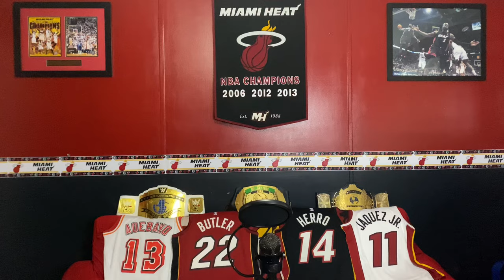is Jamie Jaquez Jr. At risk of losing his minutes to Haywood Highsmith? Miami Heat OUT of play-in T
What’s up Miami Heat nation! In this episode of Miami Heat talk we’re talking about lineup construction. With the recent development of Haywood Highsmith over the last 10 games and with Jaime Jaquez Jr., still struggling the question has to be asked, would you guys like to see Haywood Highsmith play more minutes than Jamie in the playoffs? I go over numbers the last 10 games.